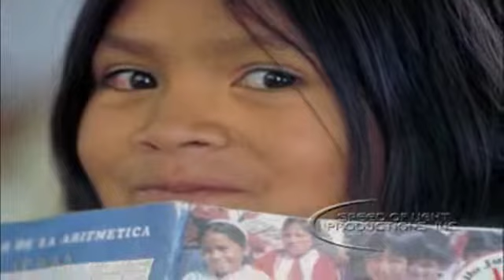Save the Children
Lovett Productions came to Speed of light Productions, Inc. needing to edit a fundraiser film for Save the Children. We always enjoy being part of a bigger picture so we jump on the chance.  The film was going to be presented to the Top 100 CEO in America so we were very excited.  The result, not only did Warren Buffet, Bill and Melinda Gates donate generously, everyone now knows the important and crucial role Save the Children plays here in the United States.